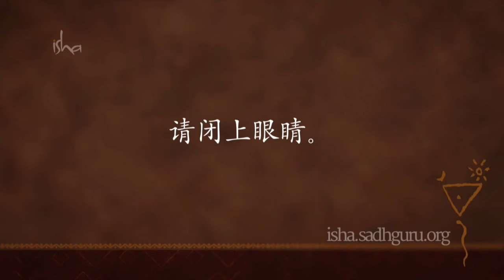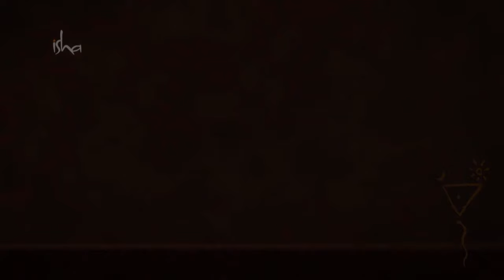喜悦瑜伽 —— 声音瑜伽 ｜Isha乌帕瑜伽练习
声音瑜伽 – 声音或回响的瑜伽，可以使你通过发出声音创造一个喜悦的内在氛围，并使其成为一种自然状态。